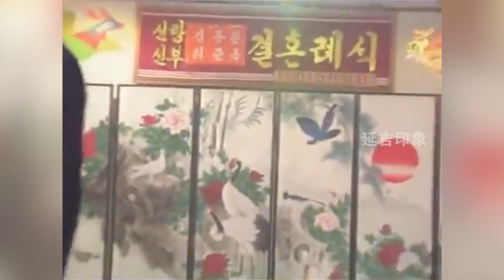1990年延边朝鲜族婚礼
1990年3月11日的朝鲜族婚礼，地点是延吉。三十多年过去了，服饰、装潢有变化，但整体区别并不大。小时候对朝鲜族婚礼最深刻的印象，就是新娘的装扮和饭店的摆桌，那一对昂首的整鸡让人记忆深刻，这一切都很民俗，很特色，很朝鲜族。住楼房，坐轿车，场面隆重，高朋满座，现场三架摄像机，网友说这个婚礼很土豪，那时候的延边州相对来说应该算比较富裕的地区吧！